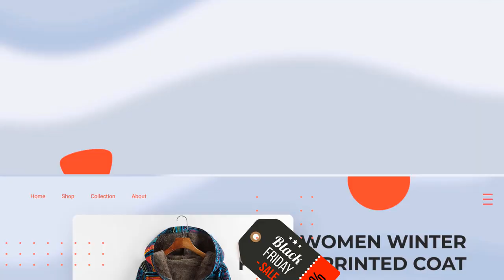Shopify Super Watermarks ‑ Badges - Stickers - Shopify app for product images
Super Watermarks is an advanced but also easy-to-use watermark/badge bulk editing application for your product images. It allows you to add highly configurable watermarks, logos, stickers, labels, badges and frames to your photos all-in-one-click.